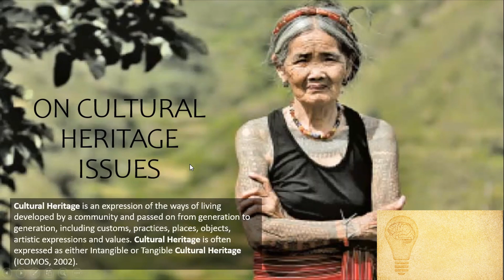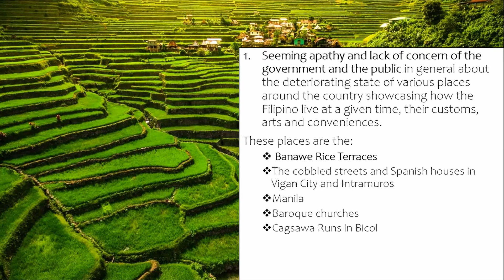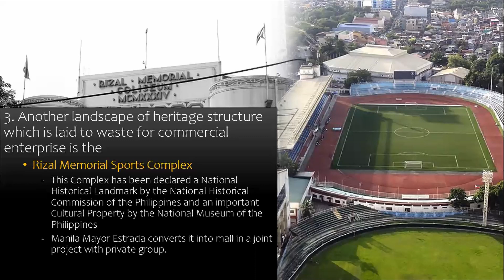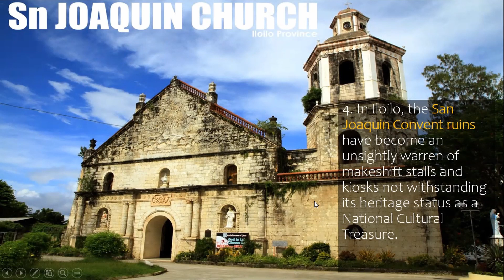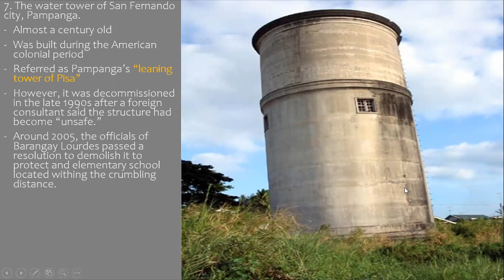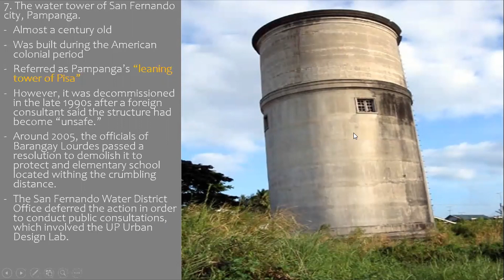Issues on Cultural Heritage | Readings in Philippine History NGEC2